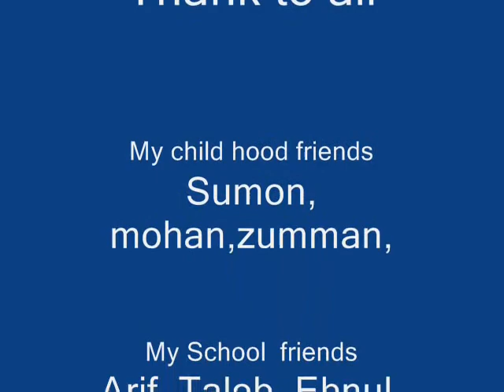Memories of my Friends , 1991-1999.wmv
We are uploading this video for develop human inner power for success in his material life spiritual life and Health. All our video is only our own opinion not to affect any one’s personal or race or beliefs. We believe on the power the Almighty creator who given all humans minds.
,Abul Kalam Azad is an International Certified Trainer, N.L.P Professional, Inspirational Speaker, Life Coach, Sales/Communication Consultant. He is a successful Positive mind developer and practitioner. He is a professional communication consultant and inspirational speaker. He has been practiced and participates on yoga and meditation for last 20 years.